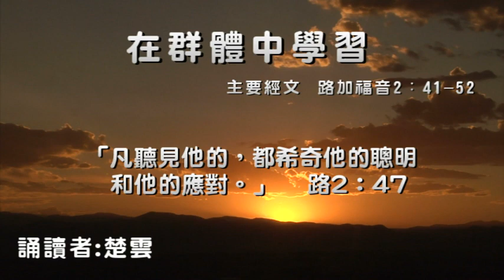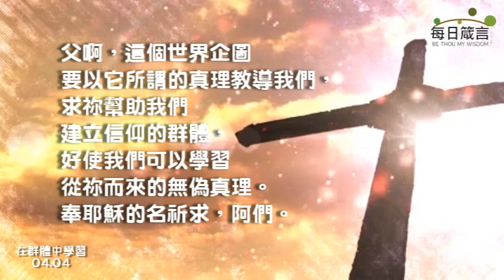每日箴言_0404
在群體中學習（路2：47）